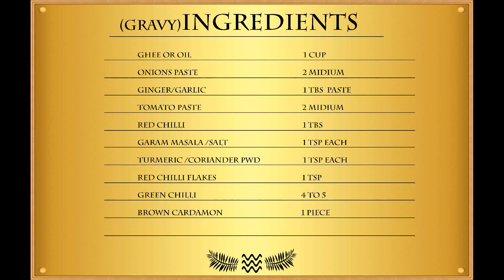Kofta | Anda Kofta | Kofta Recipe | کوفتہ انڈہ بنانےکاطریقہ | koftay ka salan | Beef kofta Recipe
This Kofta recipe is one of the best Pakistani curry recipe. This delicious Egg and Beef Kofta curry
recipe uses authentic spices and is shown with step-by-step to make the process easier. Let's prepare beef kofta in home
with tempting taste in desi style. This dish can be served with Roti/Naan/Chapati.

koftay ka salan
Beef kofta Recipe
Anda Kofta